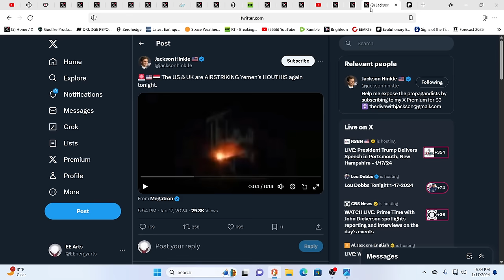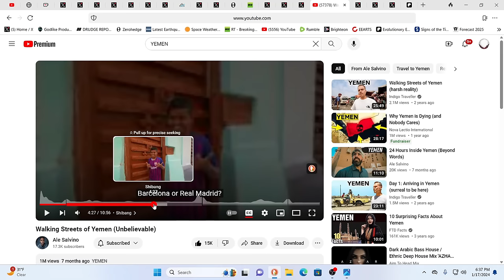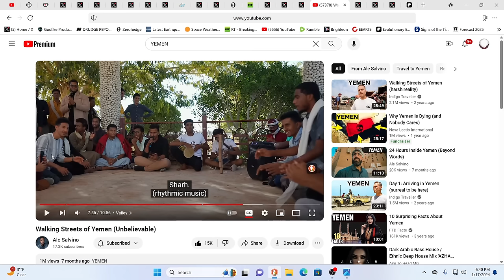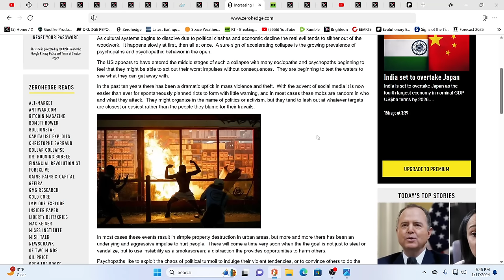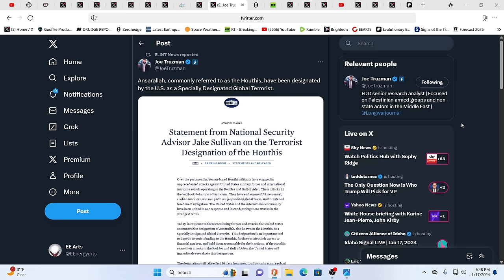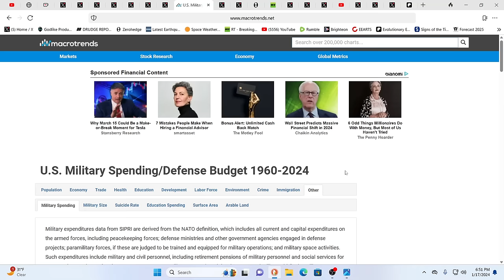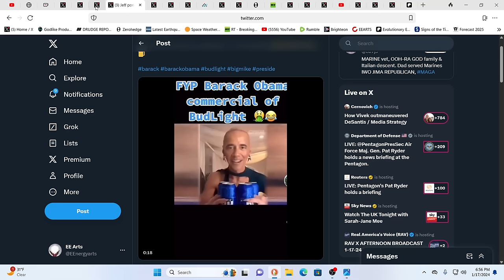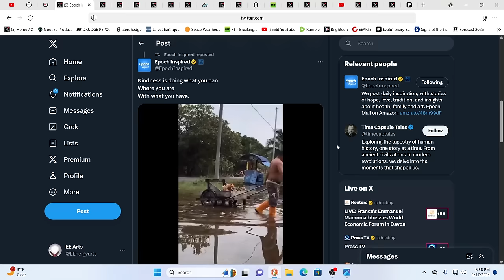A NEW WAR ABOUT TO BREAK OUT WHILE PSYCHOPATHS DETERMINE FATE?*MORE AIRSTRIKES ON YEMEN BY USA & UK*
For truly uplifting energies & frequencies in these times!